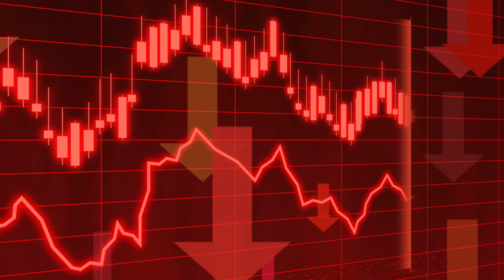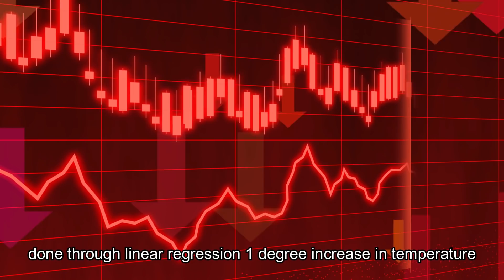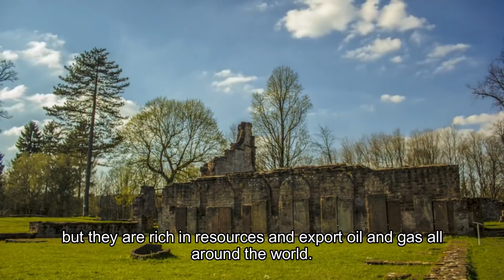Why Are Cold Countries Richer Than Hot Countries? - Interesting Fact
In this video, I will discuss that why Cold Countries Richer Than Hot Countries.